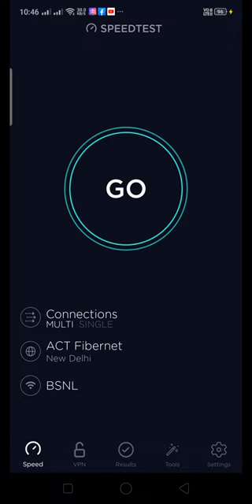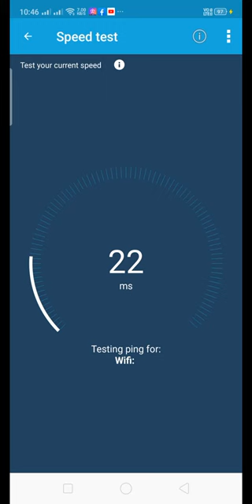BSNL Bharat Fiber JK Jammu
50 , Mbps Plan